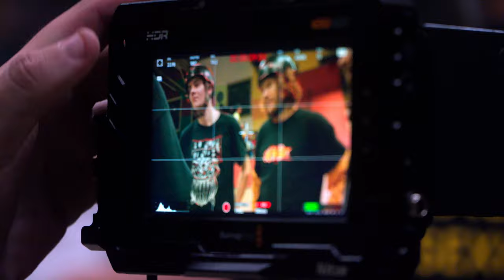Winterclash 2024 IN 4K - NILS JANSONS - JULIEN CUDOT - MERY MUNOZ - BOBI SPASSOV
Skaters in order:
Joe Atkinsons
Mick Casals
Gilles Buelens
Levi van Rijn
Martin Danning
Lenny Jourda
Krystian Zarzeczny
Leo Fumery
Lucas Landthaler
Chynna Weierstall
Ana Julia Da Silva
Misaki Katayama
Noboru Katayama
Adam Bazydlo
Bobi Spassov
Javiera Garrido
Eugen Ennin
Ben Sanders
Chihiro Azuma
Kate Bedrata
Ren Fujiwara
Michael Witzemann
Jaro Frijn
Dominic Bruce
David Sizemore
Mery Munoz
Laura Santos
Leonardo Cardoso
Danilo Senna
Julien Cudot
Nils Jansons

Filmed on Sony FX30
18-105 f/4 PZ G
Sony 10-20mm f/4 PZ G

Edited and Color Graded in Davinci Resolve Studio

NIGHT RIDER by Joji, License ID: JgAPvGWaBmy

Nobody Gets Out Alive by High Contrast, License ID: n27Nb5Xz74M